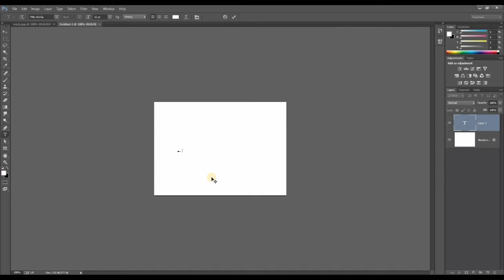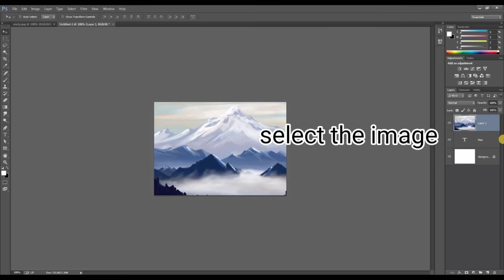How to put an image inside text | Clipping mask | in Photoshop Malayalam